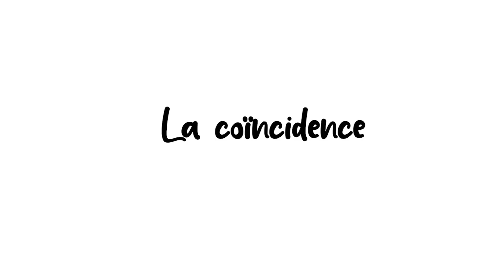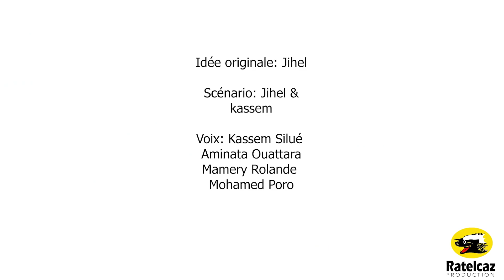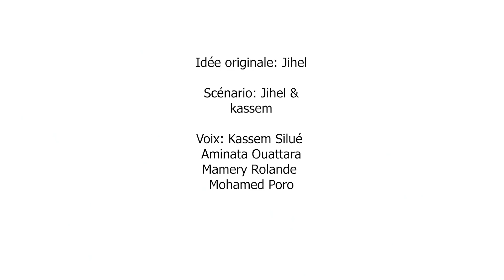Saison 2 compile 1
Compile 1 de la deuxième saison de Ladjagaï.
N'oubliez pas de commander "La brume secret de peace" pour donner plus de force à notre sponsor afin de continuer à vous offrir des épisodes de qualité !